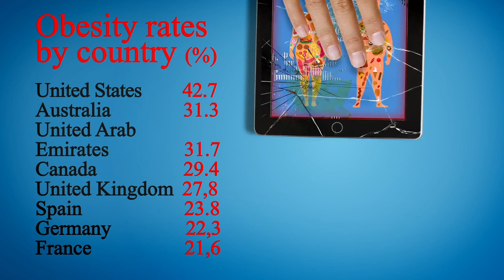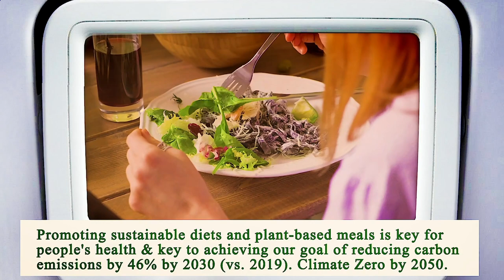Nearest Restaurant to Me Houston 77018 TX, Harris County, Texas, United States